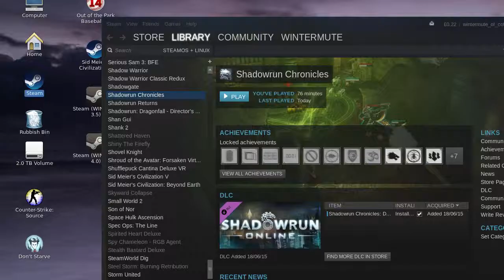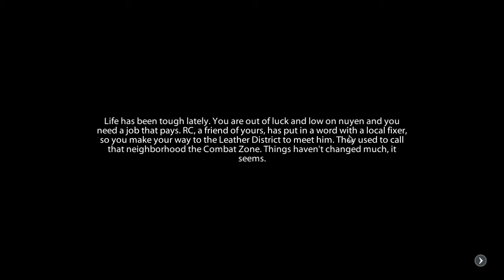Shadowrun Chronicles (native on Fedora 20 Linux)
Shadowrun Chronicles is an online co-op turn-based strategy game.  Although unrelated to the other Shadowrun games released in recent years it has a similar play style and is set in the same "cyberpunk with magic" universe.